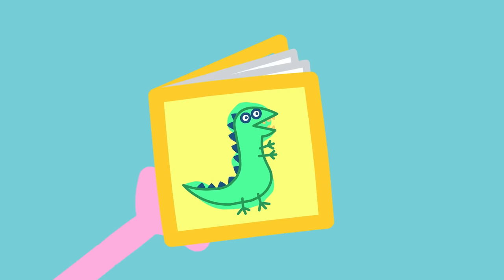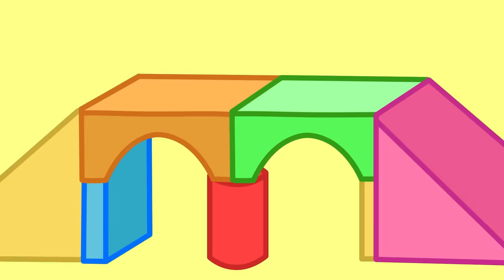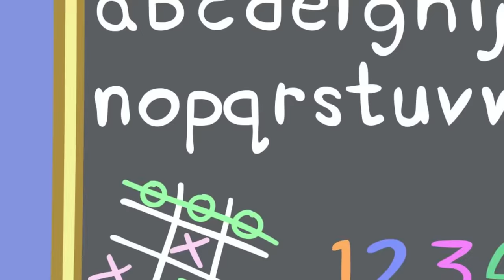Peppa-Wutz-Geschichten | Die Überraschungstorten | Videos für Kinder